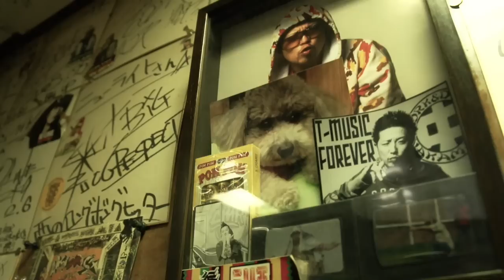TAK-Z / テリーのうた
Track : BACK YAADIE　ハーモニカ：TONY the WEED
MV Director：NARAmachine (黒門FILM)
MV Cam：ナラマシン (黒門FILM) 、KUROFIN (黒門FILM)
MV Edit：奈良機械 (黒門FILM)

次世代レゲエシーンの代表格 "TAK-Z" 3rdアルバム！
「A Tree Of Life」
販売元：ソニーミュージックディストリビューション
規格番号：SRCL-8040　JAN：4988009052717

2011年もっとも活躍したレゲエアーティストに選ばれ（nuff magazine）、各メディアがTAK-Zブレイク間違いなしと太鼓判を押す中、満を持して届けられる3rdアルバム。
全国にその名を轟かすBIG BEARとのビッグチューン、代表曲"Lifetime memory"にSHINGO西成をフィーチャーした楽曲など、全12曲を収録。

1. Intro
2. またここから
3. サクラ
4. 常夏のフェスティバル
5. 蠍ANTHEM
6. Smooth Operator
7. High ＆ High feat.ATTACKDEM SQUAD ＆ ASIAN STAR
8. Lifetime memory Remix feat.SHINGO★西成
9. Interlude
10. 君がいない
11. 祭りのあと
12. テリーのうた
13. 大切なもの
14. 薺-なずな-

（TAK-Zプロフィール） 2004年6月にレゲエシンガー"TAK-Z(タクジー)"としてクラブでMICを握り始めた以後、関西近郊を中心に精力的に活動。彼の甘いヴォイスとポジティブなメッセージ、そして唯一無比な歌詞の世界感が話題となり、メキメキ頭角を現す。サウンドのダブ・プレートやコンピレーション、アーティスト作品の客演、配信限定シングルなど様々な形で作品をリリースし、「君がいるだけで」、「Lifetime memory」、「Diary」、「TSUBOMI」などのヒット作品を数多く生んだ。他、全国各地の大小のイベント、ライブに積極的に参加し、現場からの支持も集めている。そして2011年は「HIGHEST MOUNTAIN2011」等の出演をはじめ大型レゲエフェスティバルに多数参加!!そして今年、5番目の刺客としてSCORPION THE SILENT KILLERに加入し、次世代を担うネクストブレイク候補としての呼び声も高いアーティストである。